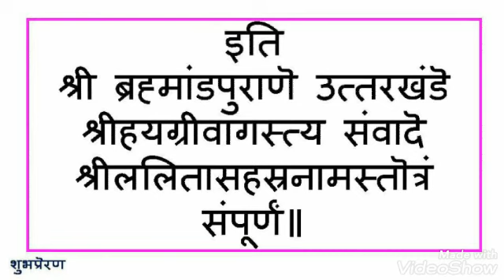Lalitha Sahasranaama (181-end) - Learning Mode (Hindi Script)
Please share with your family, friends and anyone interested. Your subscription will be an encouragement.